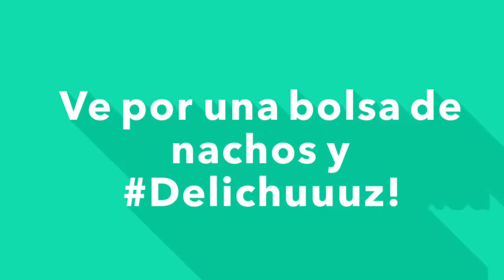HappyRecipes "Ensalada de Mango & Aguacate" super Delichuuuz!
La receta de hoy en HappyRecipes es una "Ensalada de Mango & Aguacate" super Delichuuuz!
Acuerdate que yo no soy chef, aqui no nos complicamos y solo compartocontigo las cosas que de verdad yo preparo en casa.

y tambien en Snapchat: @libritasdemas